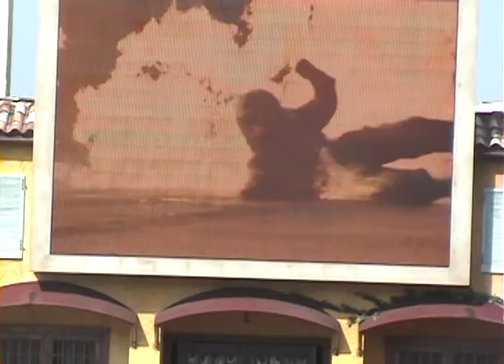Disney's "Lights, Motors, Action!" (Part 3/Finale)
Disney's "Lights, Motors, Action!" Finale Live from Disney's Hollywood Studios!